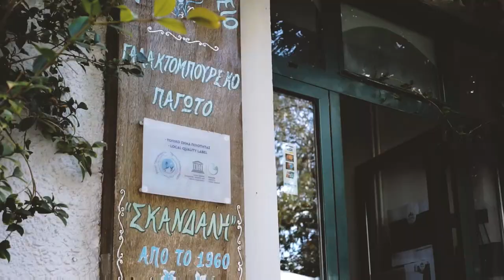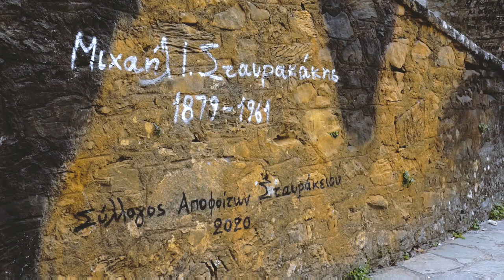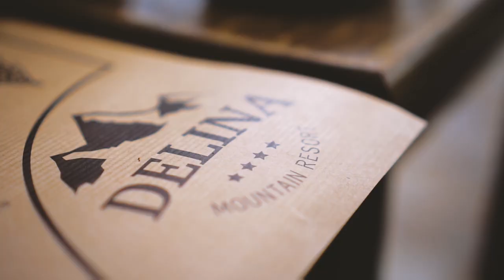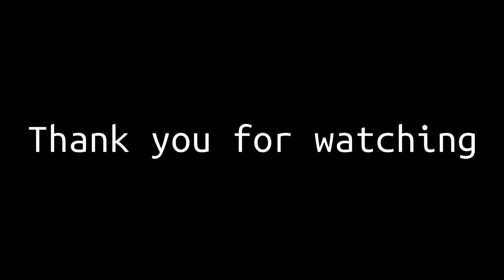TheTrezoi | Road Trip στην Κρήτη: Πήγαμε Ανώγεια-Visiting Anogeia (cretanvlogs)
Τα Ανώγεια είναι ορεινή κωμόπολη και βρίσκεται 36χλμ δυτικά του Ηρακλείου και 52χλμ νοτιοανατολικά του Ρεθύμνου, σε υψόμετρο 750μ.
Είναι κτισμένα σε τρία επίπεδα στη κορυφογραμμή του υψώματος Αρμί του Ψηλορείτη, δηλαδή σε ψηλό (ή ανώγειο) μέρος.
Το όνομά τους οφείλεται στην τοποθεσία που είναι χτισμένα δηλ. σε ανώγειο μέρος (άνω+γαία). Είναι επίσης γνωστά ως Αξικανώγεια εξαιτίας της δημιουργίας απο κατοίκους του χωριού Αξός ή Μεγάλα Ανώγεια. Η κωμόπολη των Ανωγείων αποτελείται από τους οικισμούς Άη Γιάννης, Άη Γιώργης, Περαχώρι, Μετόχι και Κομπί. Στο δήμο Ανωγείων υπάγεται επίσης και το χωριό Σίσαρχα. Ο πληθυσμός των Ανωγείων έχει διατηρήσει αναλλοίωτη στην πάροδο του χρόνου τη γλώσσα και την ιδιότυπη διάλεκτο στην οποία περιλαμβάνονται έως και σήμερα, ατόφιες λέξεις της αρχαίας ελληνικής.

♥Δεν είμαστε επαγγελματίες ταξιδιώτες, επαγγελματίες vloggers, ούτε επαγγελματίες σκηνοθέτες οπότε το video αυτό δεν είναι τέλειο. Δείτε την ωραία του πλευρά και απολαύστε το όπως το κάναμε κι εμείς!

➡️ Ευχαριστούμε πολύ το DailyCrete.gr για την υποστήριξη!

Είπαμε δεν είμαστε επαγγελματίες και δεν είμαστε και πελούσιοι!

We own no copyright!

Γράψτε μας προτάσεις που να πάμε στην Κρήτη!